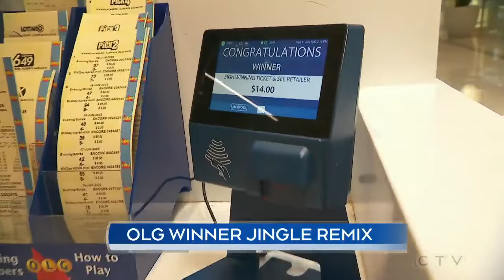OLG's classic 'Winner… Gagnant!' jingle gets a remix from music duo Loud Luxury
Loud Luxury and Preston Pablo remixed OLG’s classic “Winner… Gagnant!” jingle to celebrate the sound’s 30th anniversary. Source: OLG